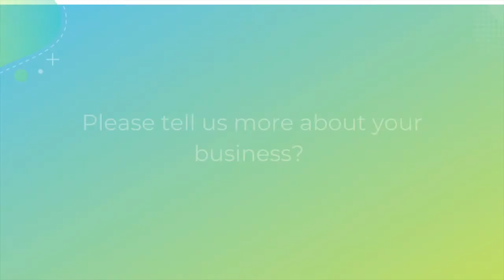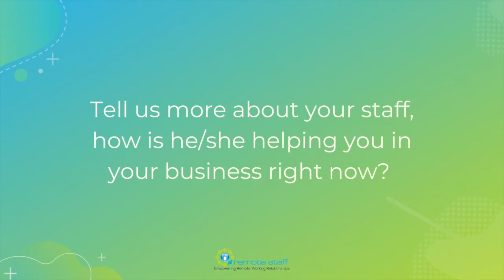Client Testimonial - Stuart C. | Remote Staff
View the candidates on our Ready To Hire Staff List and request an interview with your selected candidate/s;